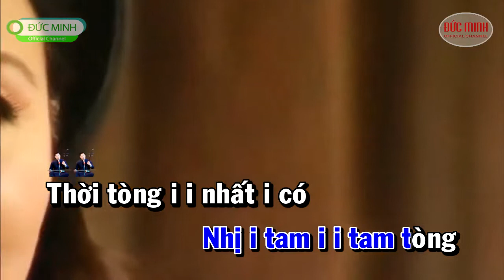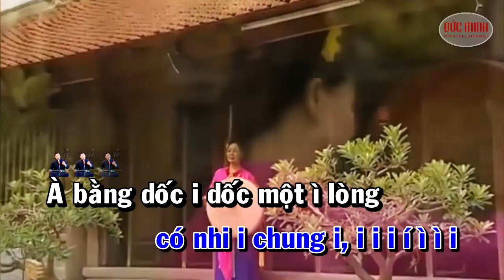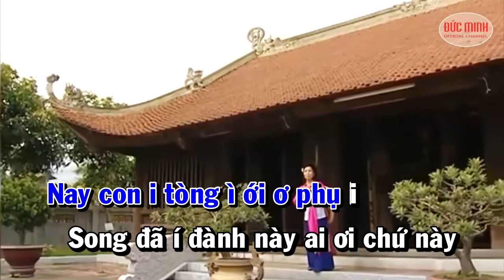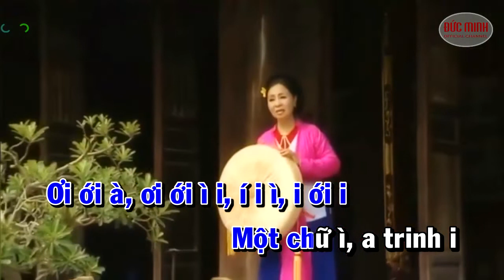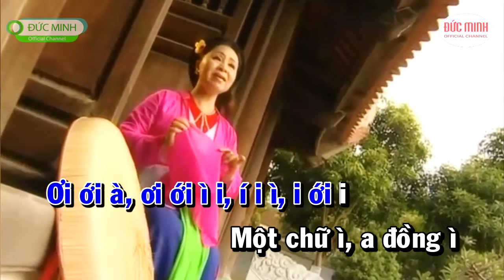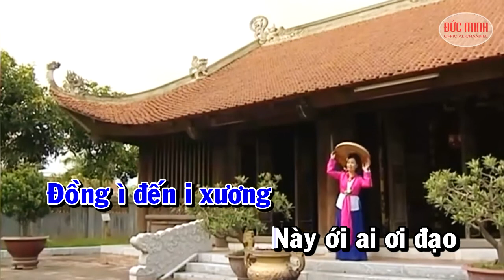Karaoke Chèo: TÒNG NHẤT NHI CHUNG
Âm nhạc do NSND_Minh_Thu​​ mến tặng
Thực hiện karaoke Đức Minh